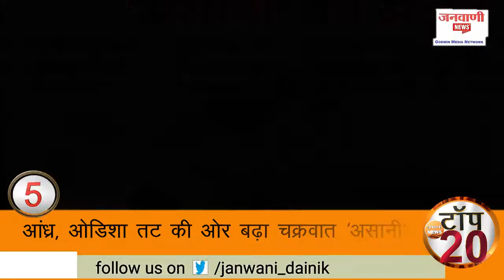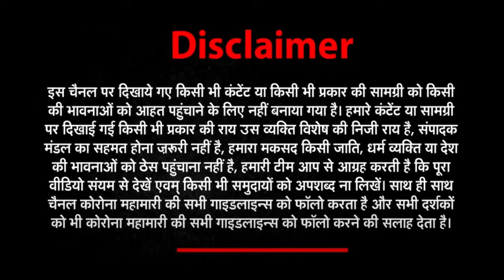अब तक की 20 बड़ी ख़बरें | Top 20 News Today | 11 MAY 2022 | Hindi News